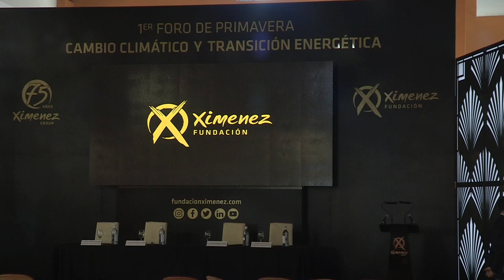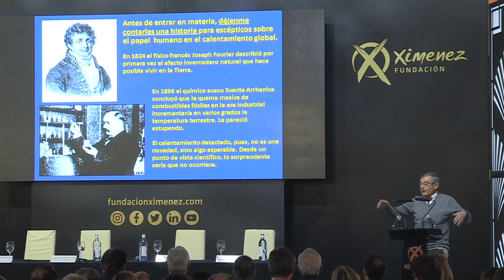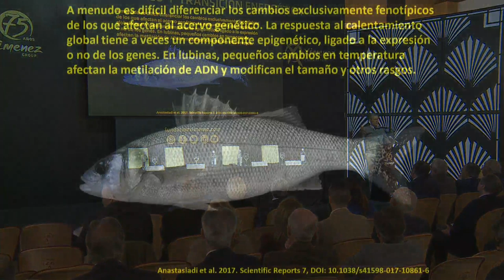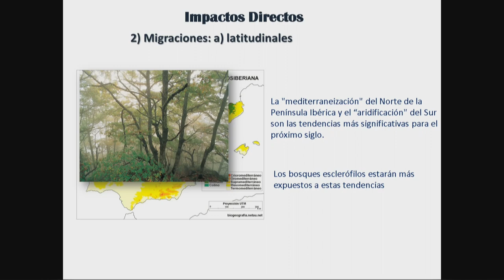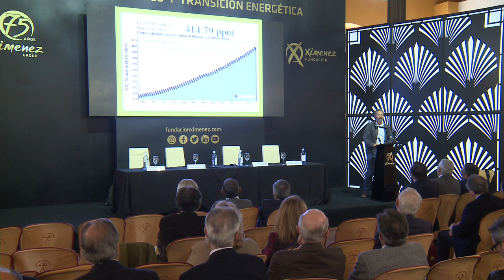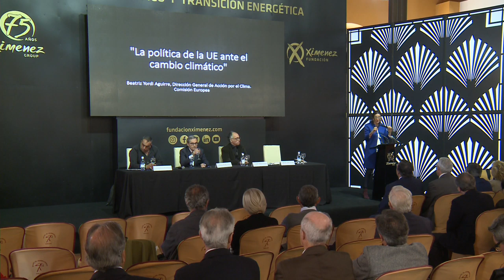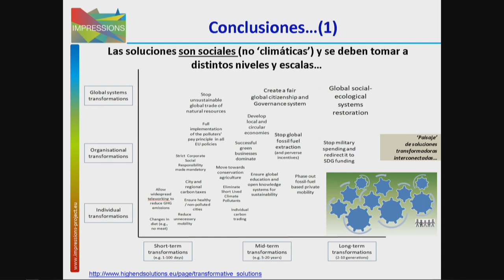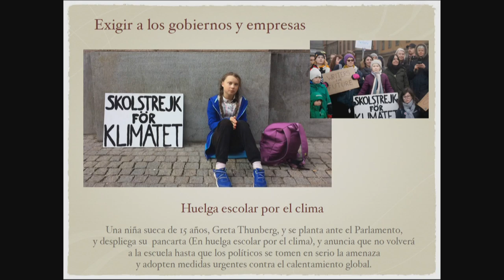FundaciónXimenez - I Foro de Primavera: Cambio Climático y Transición Energética (Parte II)